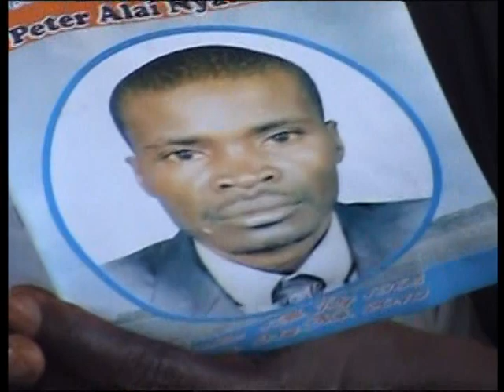VTS_01_3.VOB FUNERAL OF PETER ALAI NYAKENO IN ASEMBO BY WILLIS PART 3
LUO FUNERAL NYANZA PROVINCE KENYA